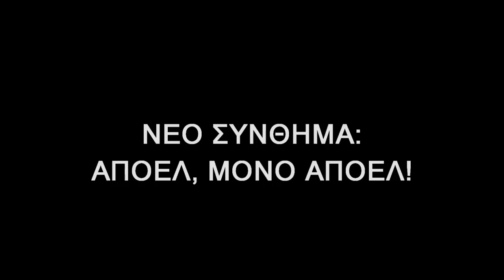ΑΠΟΕΛ ΜΟΝΟ ΑΠΟΕΛ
ΑΠΟΕΛ ΑΠΟΕΛ ΑΠΟΕΛ,
ΜΑΣ ΜΙΜΕΙΣΤΕ ΚΑΙ ΤΟ ΚΑΝΕΤΕ,
ΜΑ ΠΟΤΕ ΣΑΣ ΔΕΝ ΜΑΣ ΦΤΑΝΕΤΕ,
ΜΑΣ ΚΟΙΤΑΤΕ, ΜΑΣ ΖΗΛΕΥΤΕ,
ΠΩΣ ΤΟ ΚΑΝΟΥΜΕ ΔΕΝ ΞΕΡΕΤΕ..
ΑΠΟΕΛ ΑΠΟΕΛ ΑΠΟΕΛ